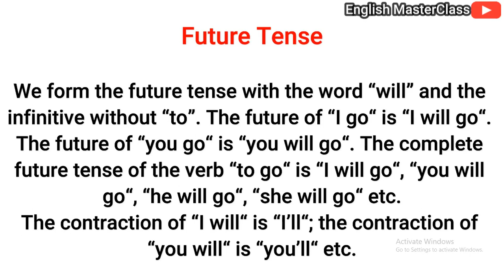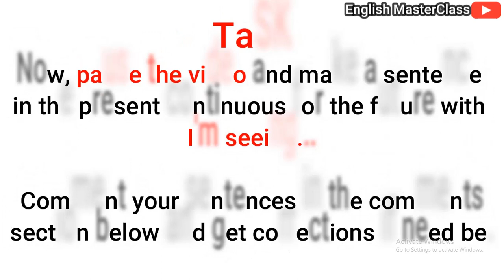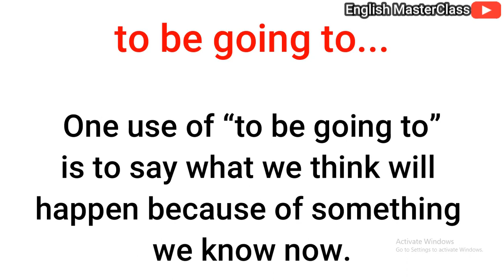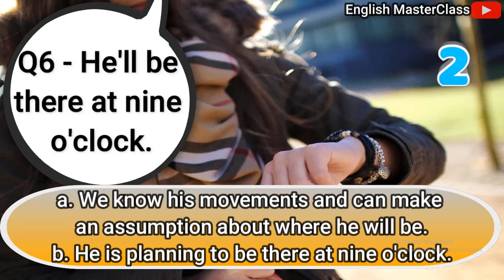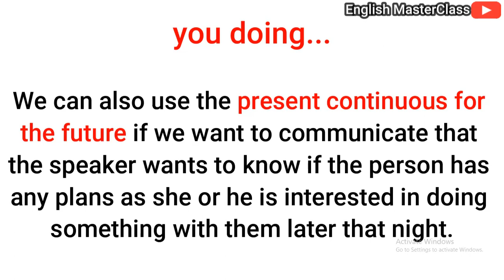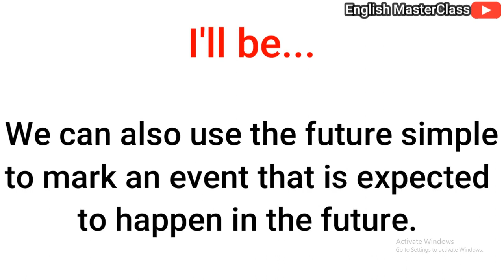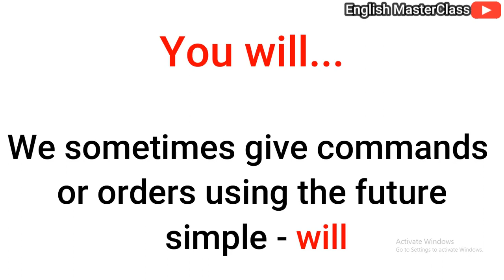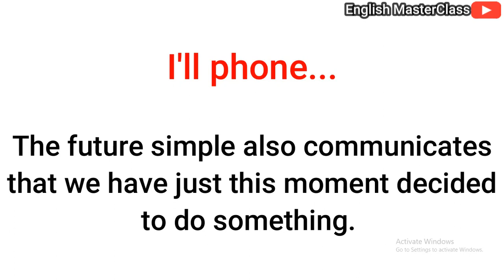Master The Future Tense In English with Quizzes & Explanations | English MasterClass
Learning future tense in English grammar is as simple as ABC. In this video, I teach you how to construct sentences in the future tense through quizzes and explanations. So if you want to learn about the future tense and how it works, this video is for you. We form the future tense with the word “will” and the
infinitive without “to”.

Guys! We've got this new awesome feature "Super Thanks". Thank you! 💖